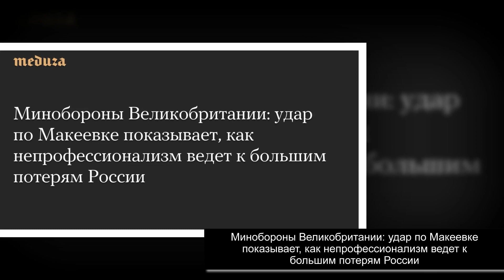5 минут назад. Минобороны Великобритании: удар по Макеевке показывает, как непрофессионализм ве....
* Не xватает Денег на Подарок?

Дарим до 2.000 рублей на карту

* Хочешь Порадовать Себя ещё
Получай Максимальные Подарки!

*Мечтаешь о Пассивном Доходе?

Мечты Cбываются! Ты Достоин Мега Подарка 20.000 рублей!

Овечкин сделал дубль и обошел Селянне в списке лучших бомбардиров НХЛ.

Полиция Невады: Джереми Реннер попал под снегоуборочную машину, пытаясь помочь з.

Вышла из душа и запустила руку между ног: Ольга Бузова пошалила в ереванском оте.
Спустя 50 лет после съемок «Ромео и Джульетты» актеры подали в суд на киностудию.

Представлен OnePlus 11 — флагман с улучшенными камерами Hasselblad по цене от $5.

Какая погода будет в Петербурге 4, 5 и 6 января 2023 г.

Минус еще более 700 россиян: потери РФ в Украине близки к новой красной линии (и.